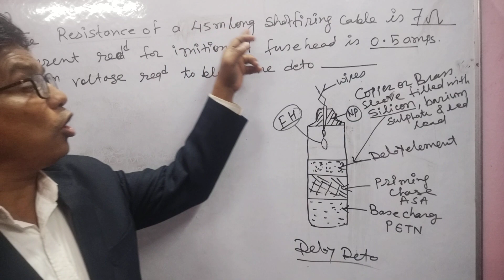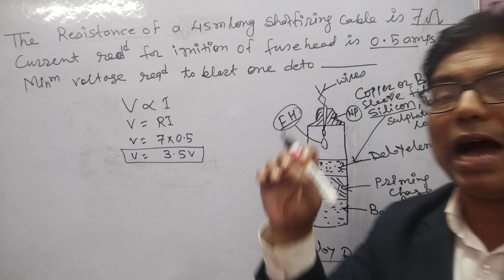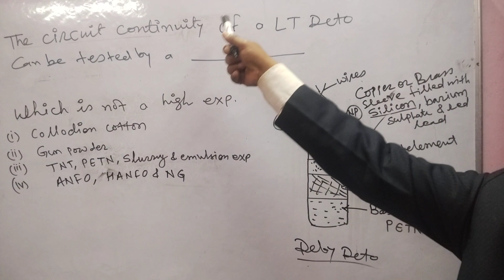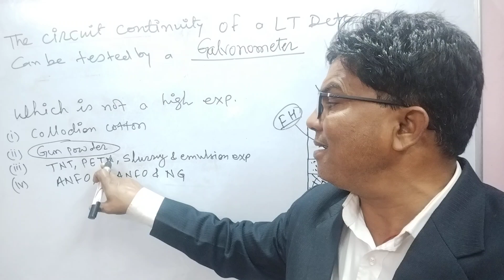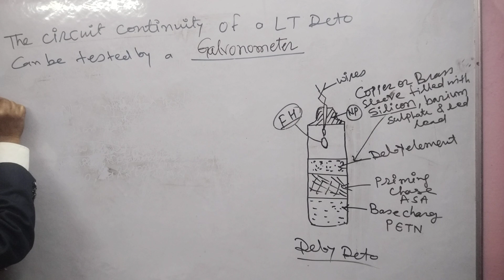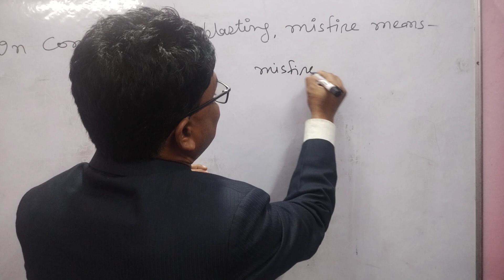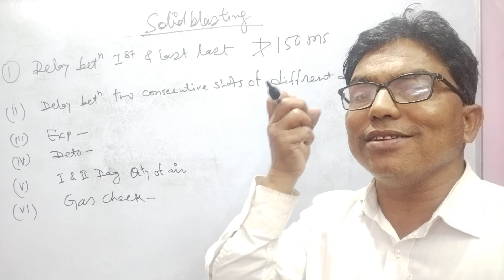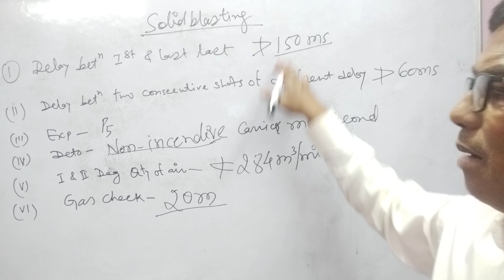Conceptual MCQ Part 1 by Bele sir for SECL, BCCL etc